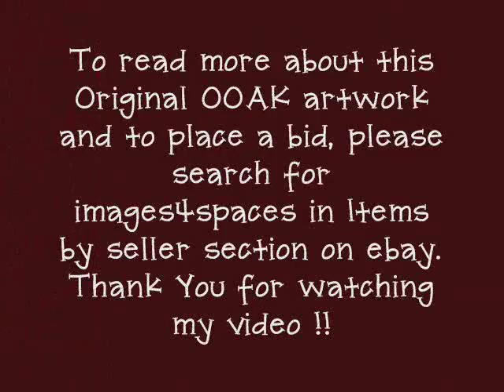Altered Art Mixed Media Beeswax Collage and Painting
This is a new Mixed media Beeswax Collage and Painting that I currently have listed for sale on ebay.